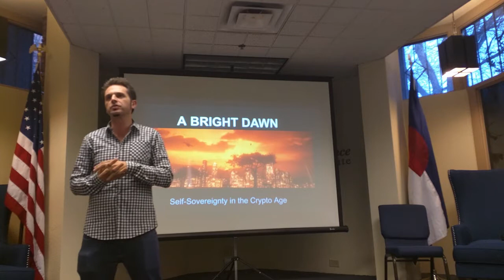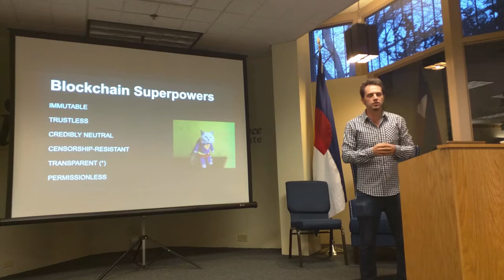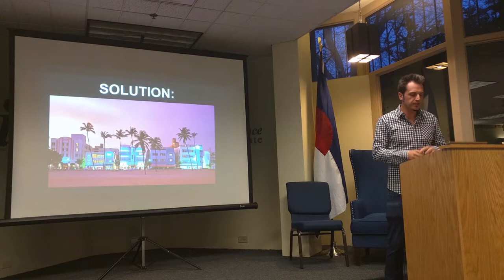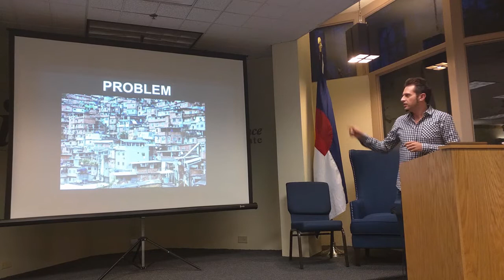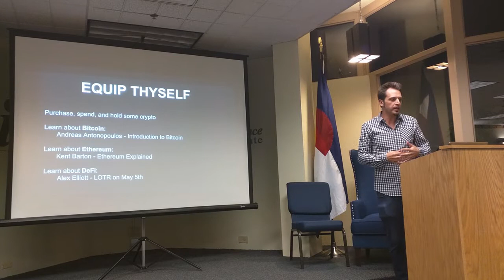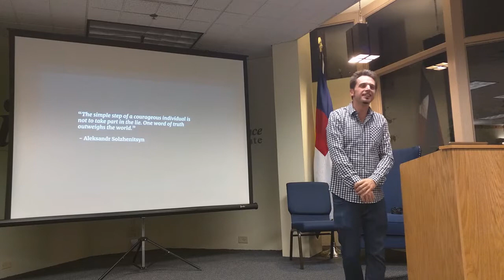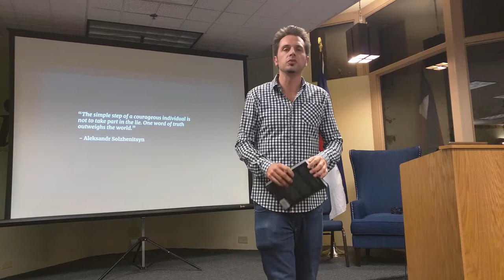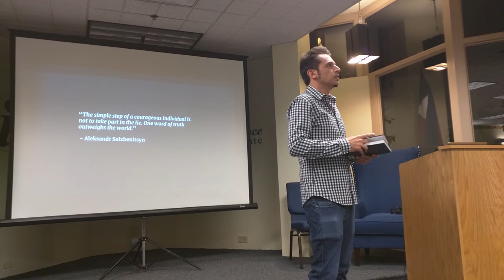A Bright Dawn: Self-Sovereignty in the Coming Crypto Age with Kent Barton -2021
Over a decade after the advent of Bitcoin, blockchains are starting to go mainstream. From art and music, to social media and finance, to the very concept of money, the impact of this technological revolution could be nearly as transformational as the internet itself.

In this talk Kent will explore the likely impact of these changes through the lens of personal autonomy. What will life look like when decentralized institutions and platforms replace their ossified, centralized counterparts? What opportunities and threats does this hold for the cause of expanding liberty across the planet? And how can you prepare yourself, today, to thrive in the crypto-driven world of tomorrow?

Kent Barton is the head of R&D at Shapeshift. He is also the co-organizer of Eth Denver, the second largest Ethereum Conference in the world.